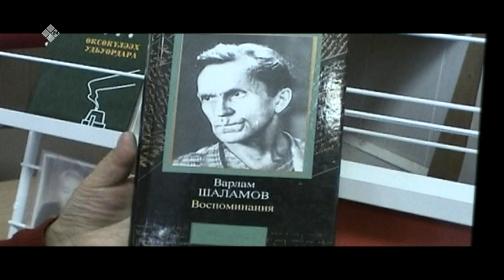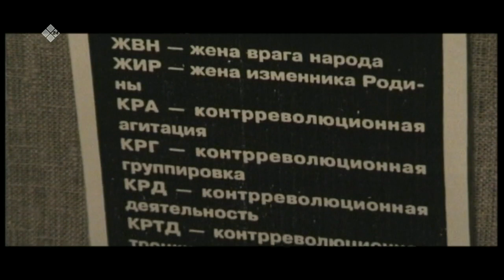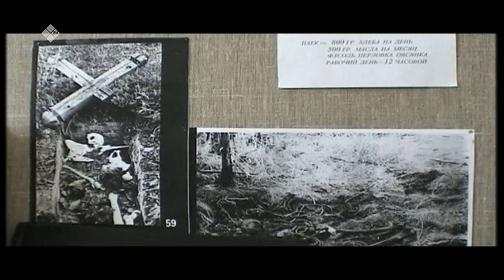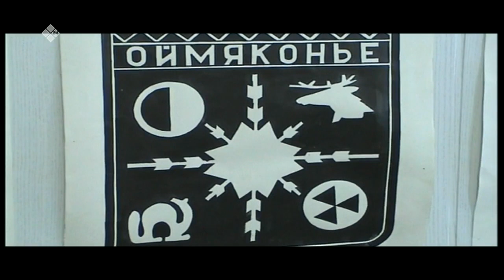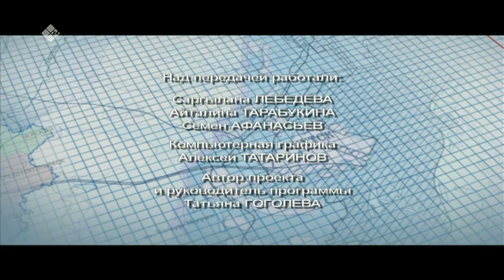«Хотугу сулус» Академия: «Колокол памяти». Томторский школьный музей Оймяконского улуса(21.04.16)